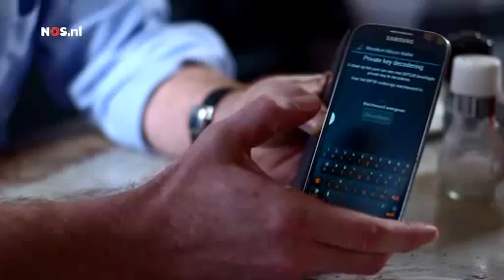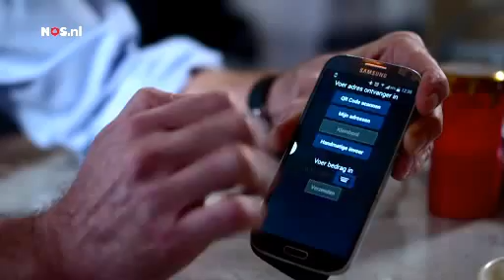MrBitcoin's Subdermal Bitcoin Wallet DEMO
NOS op 3, a Dutch radio and TV program did a feature on contactless payments using NFC implants so they asked MrBitcoin for a demo.